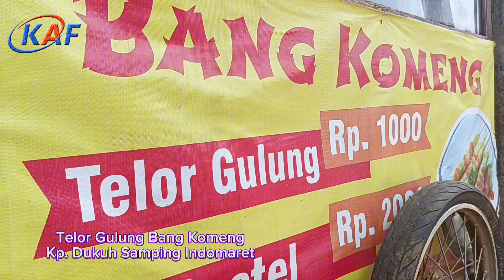Telor Gulung Bang Komeng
Telor Gulung Bang Komeng Cabang Balong Rangkasbitung Lokasi Kp Dukuh Samping Indomaret. Telor Gulung Jajanan Jamanaw Tahun 90-an